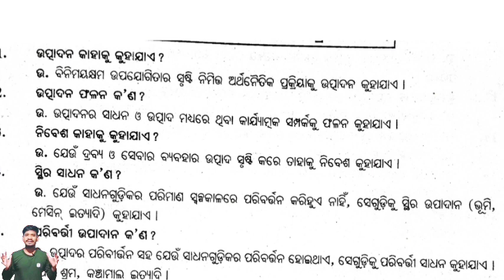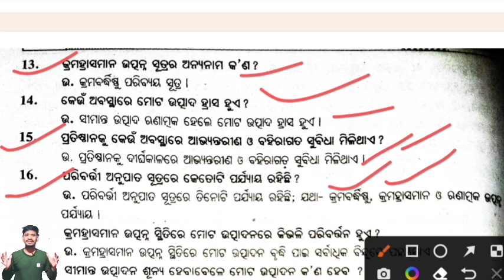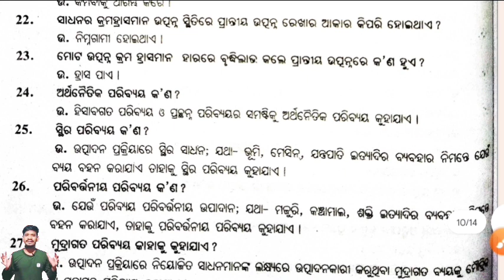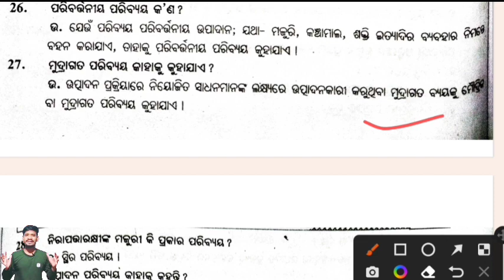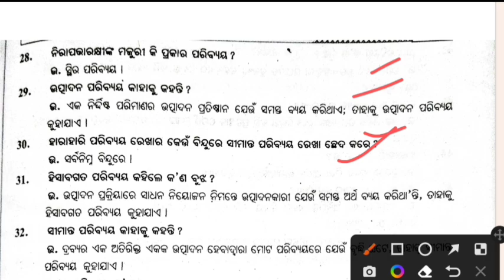+3 1st Semester Economic Hon's Core-1 Selection short questions